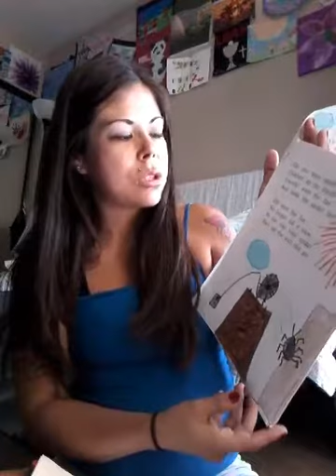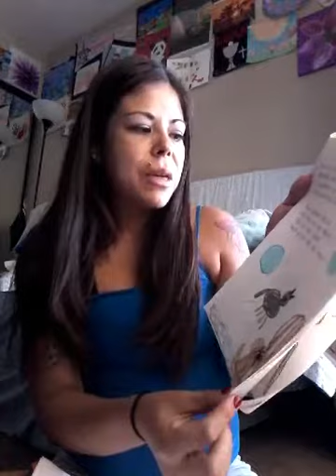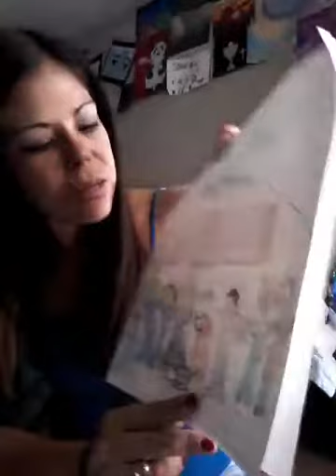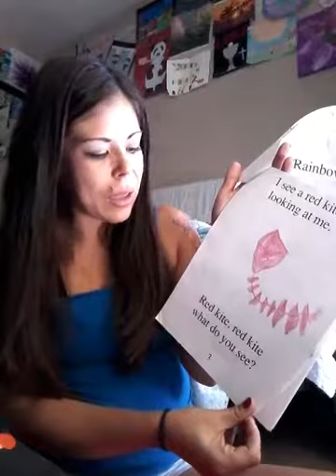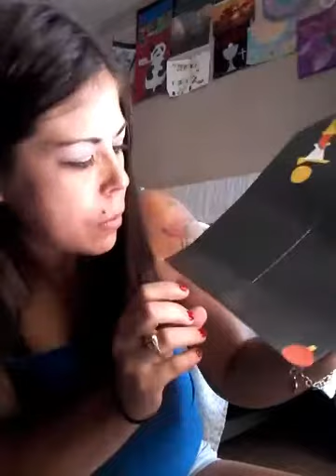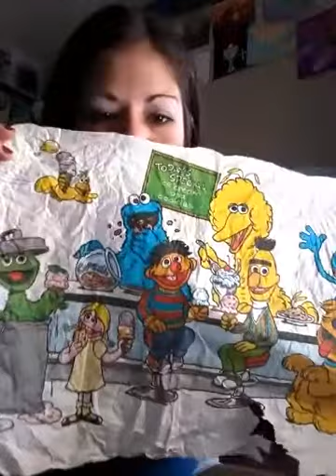Artwork and my child imagination